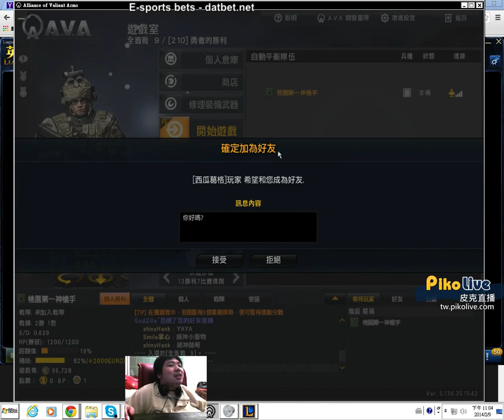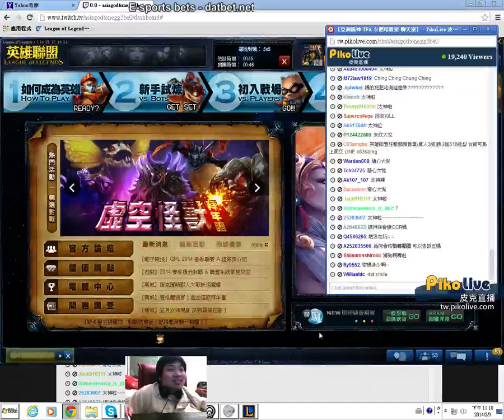統神 AVA po11 龜狗 鮪魚 2014/02/09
2:14 開打